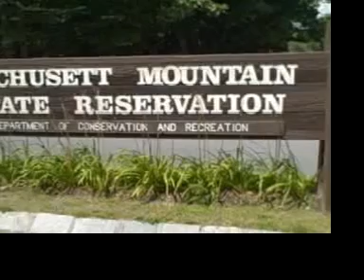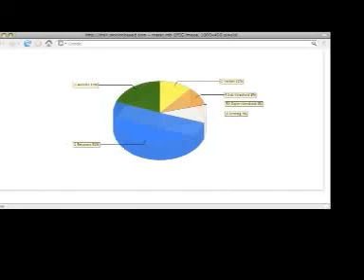The Three Wachusetts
Seven Hills Wheelmen cycling club ride.  Starting at Wachusett Brewery, going around Wachusett Resevoir, and climbing Wachusett Mountain